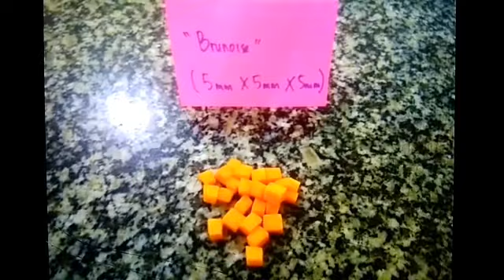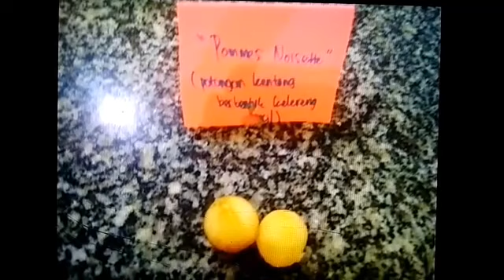VARIASI POTONGAN WORTEL KENTANG | winz happy channel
Supaya channel ini makin semangat membuat resep-resep mudah lainnya! :))